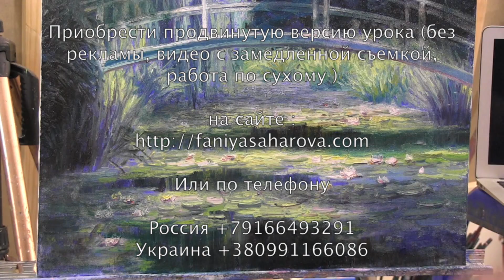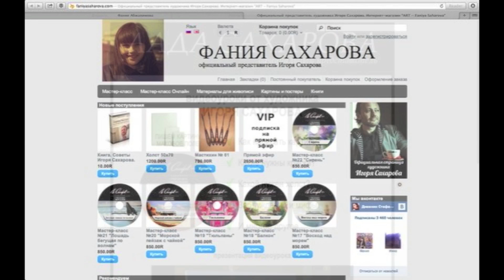"Пруд Моне. Работа по сухому.Замедленная версия" Художник Игорь Сахаров